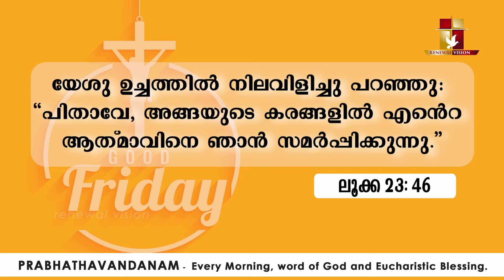പ്രഭാതവന്ദനം - Prabhathavandanam | 29 MAR 2024 | Renewal Retreat Centre, Bengaluru.